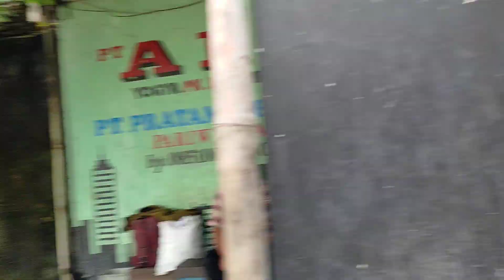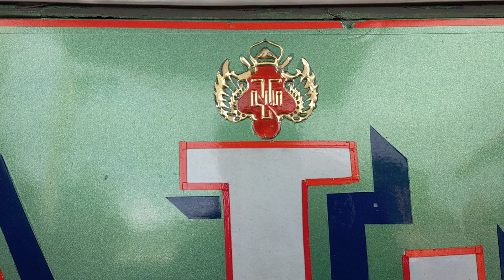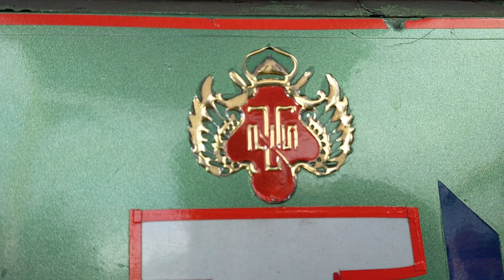BAPAK DAN ANAK LANANG...‼️KAPAN BERANGKAT BANG...⁉️HABIS ASHAR BUS ALS 220 BARU SELESAI REPARASI